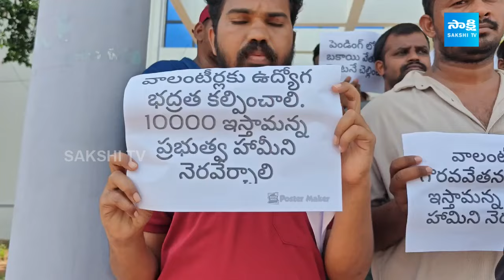Nandyal Volunteer Comments On Chandrababu And Pawan Kalyan